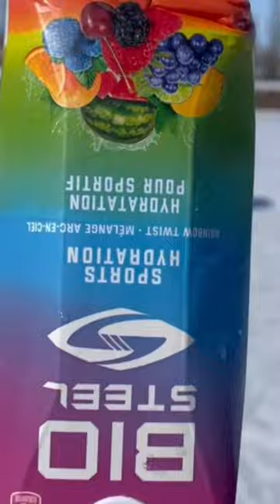We made a Fake Biosteel Ad @BioSteelSports @YouTube